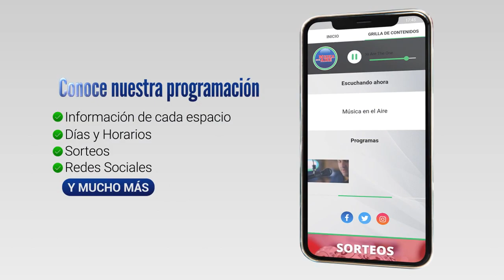Una Puesta de Sol en Juan Lacaze